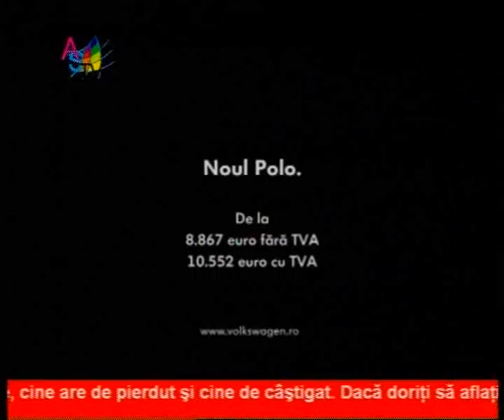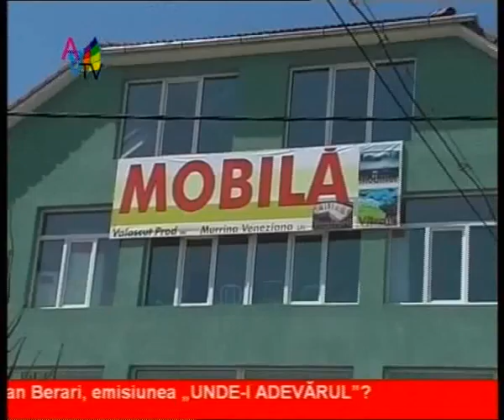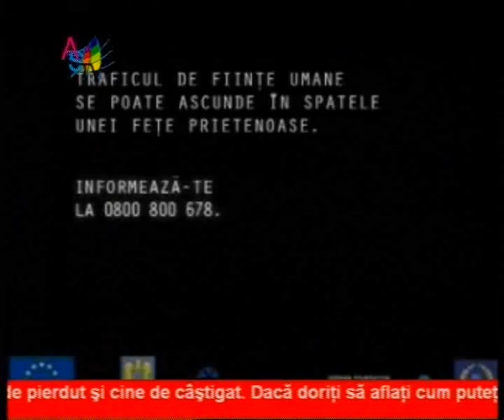Jurnal 02 09 clip6